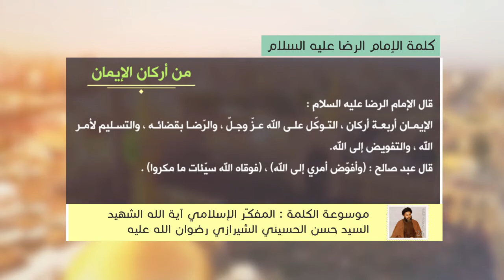كلمة الإمام الرضا عليه السلام - من أركان الإيمان - آية الله الشهيد السيد حسن الحسيني الشيرازي